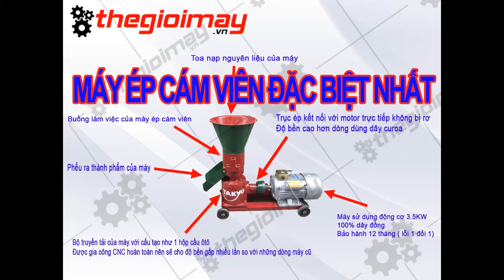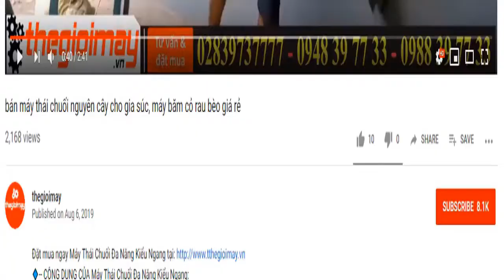Máy ép cám viên liền trục takyo tk180 cái tiến mới nhất hiện nay, ép cá, ép cua, ép rau, hạt bắp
✅ MÁY ĐÙN CÁM VIÊN GIA ĐÌNH TAKYO TK 180 GIÁ: 9,500,000 VNĐ
✅ CÔNG DỤNG CỦA MÁY ĐÙN CÁM VIÊN GIA ĐÌNH TAKYO TK 180:
✅-- ƯU ĐIỂM CỦA MÁY ĐÙN CÁM VIÊN GIA ĐÌNH TAKYO TK 180:
✅-- THÔNG SỐ KỸ THUẬT CỦA MÁY ĐÙN CÁM VIÊN GIA ĐÌNH TAKYO TK 180:
- Công suất động cơ 3.5 KW - 4.5 HP
- Nguồn điện 220V
- Tốc độ động cơ 1450 ( v/p)